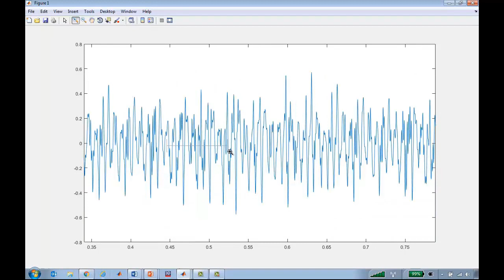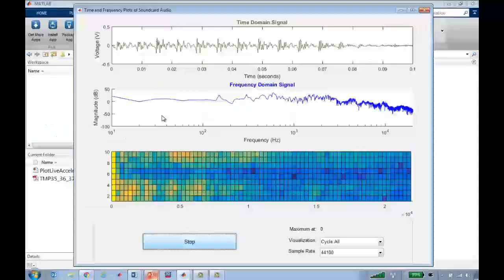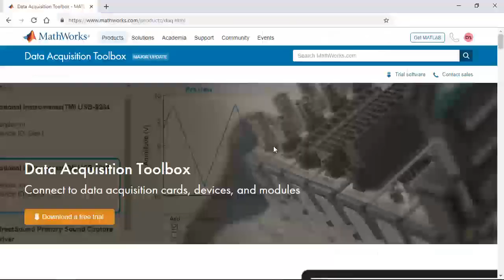What Is Data Acquisition Toolbox?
Data Acquisition Toolbox™ provides apps and functions for configuring data acquisition hardware, reading data into MATLAB® and Simulink®, and writing data to DAQ analog and digital output channels. The toolbox supports a variety of DAQ hardware, including USB, PCI, PCI Express®, PXI®, and PXI Express® devices, from National Instruments® and other vendors.

The toolbox apps let you interactively configure and run a data acquisition session. You can then generate equivalent MATLAB code to automate your acquisition in future sessions. Toolbox functions give you the flexibility to control the analog input, analog output, counter/timer, and digital I/O subsystems of a DAQ device. You can access device-specific features and synchronize data acquired from multiple devices.

You can analyze data as you acquire it or save it for post-processing. You can also automate tests and make iterative updates to your test setup based on analysis results.